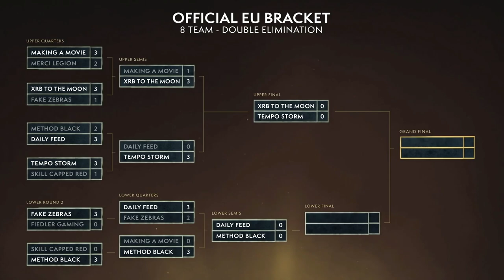WoW BFA ARENA CHAMPIONSHIP! EU CUP #1 FALL SEASON ! Daily Feed vs Fake Zebras